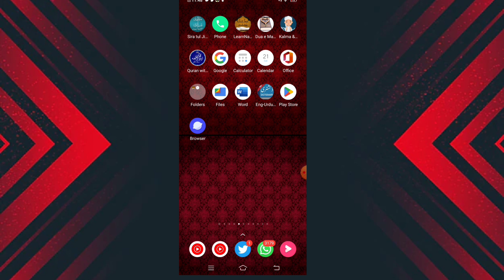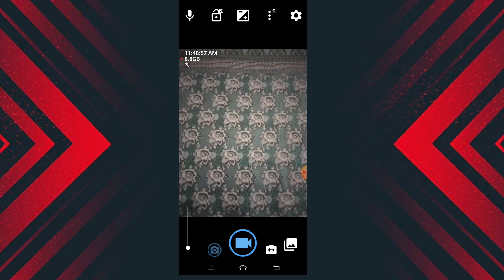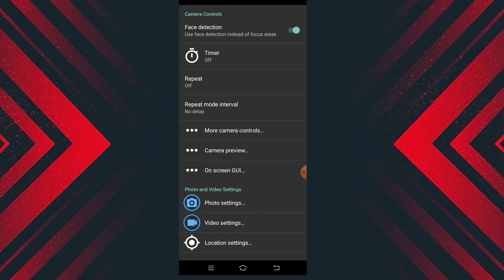How To Shoot Professional Videos With Smart Phone // Especially For YouTubers 🔥🔥🔥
In this video I am telling you how to shoot Professional Videos With Smart. because many Youtubers shoot videos with mobile camara. So in this video I am telling you and introduce camera application.This is the best video for every Youtubers.This application shoot very professional video for Youtube.

The main points that we are covered in this video are as following
1 - how to shoot cinematic video with phone
2 - how to shoot youtube videos with your mobile
3 -  how to shoot cinematic video with smart phone
4 - how to film professional with an iphone
5 - how to shoot music video
6 - how to shoot real estate video
7 - professional iphone videos
8 - professional video with iphone
9 - how to shoot cinematic video
10 - how to shoot professional real estate video
11 - how to shoot professional videos with iphone
12 - how to shoot cinematic videos with iphone
13 - make video more professional
14 - tips to make video more professional
15 - professional video production
16- what is the best video format for youtube

Vedio is for education purpose only copyright disclaimer under section 107 of the copyright act 1976, allowance is made for "fair use" for purposes such as criticism, comments, news reporter, teaching, scholarship, and research.